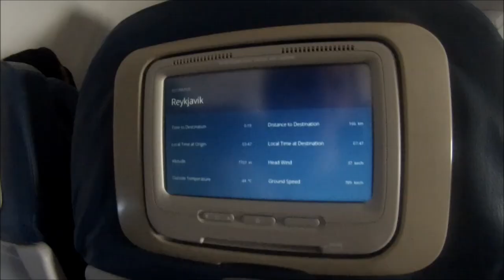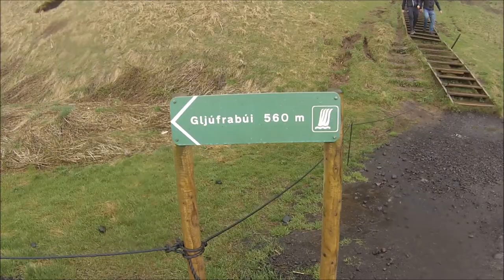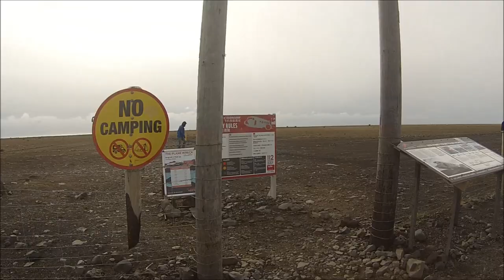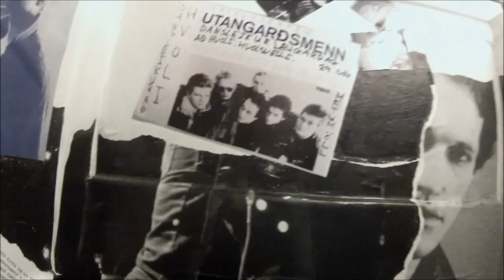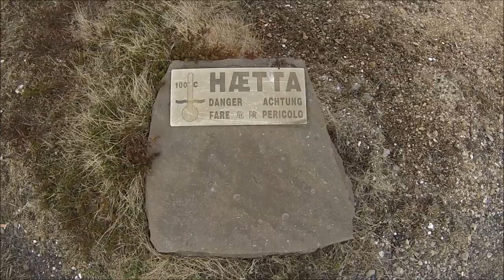Iceland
Countryside of Iceland